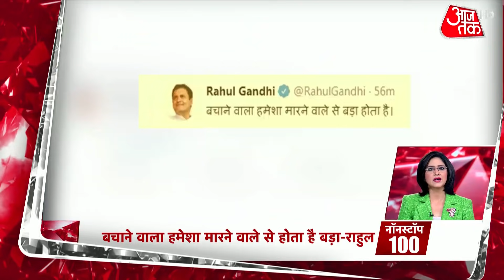Corona: नाकाफी साबित हो रहे हैं सरकारी इंतजाम, Harsh Vardhan की आज 4 राज्यों संग मीटिंग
कोरोना महामारी के कहर से कांप रहा है देश. नाकाफी साबित हो रहे हैं सरकारी इंतजाम. केंद्रीय स्वास्थ्य मंत्री हर्षबर्धन की आज 4 राज्यों संग हाईलेबल मीटिंग.